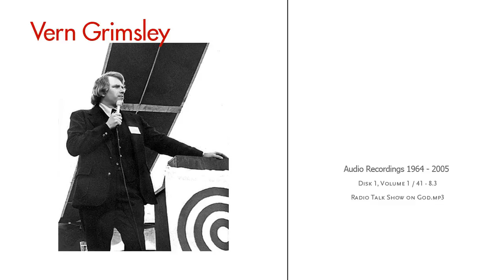Vern Grimsley - Ron Craig Archive - Disk 1 - Vol 1 - 41 - 8 3 - Radio Talk Show On God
Another grand broadcast from Vern Grimsley.  There are 4 more recordings on Disk 1.

Just to be clear, I'm not a Vern fanatic.  Like Vern, I am a student and reader of the Urantia Book.  I never met Vern, but I knew a little about him back in the 1980s, but had never listened to him.

It was only more recently, like within the last ten years, that I started listening to his audio recordings, primarily through the main archive at truthbook.org.  I liked what I heard.  Still do.

This recording and the others in this collection were sent to me by Ron Craig, somewhat with the hope to get these recordings out there in the public domain and what better way than YouTube as audio files.  And so it is.